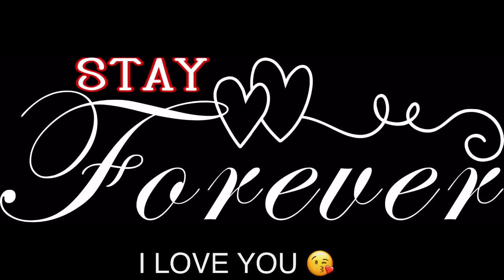Simbang Gabi | Alliance of Two Hearts Church Banawa Cebu City 2020💕